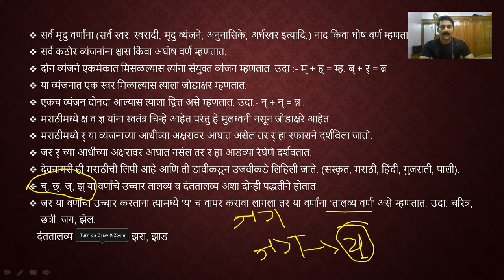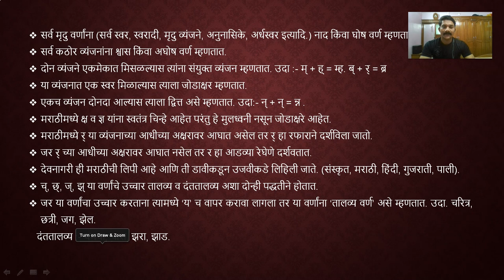# वर्णमाला पार्ट – 04 # मराठी विषय लेक्चर सिरीज # MARATHI LECTURE SERIES ,PART -IV , VARNMALA.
हा विडिओ महाराष्ट्र अकॅडेमि प्रस्तुत मराठी विषय ( व्याकरण ) लेक्चर सिरीज मधला शेवटचा विडिओ असून सर्व स्पर्धा परीक्षांच्या तयारी करिता अतिशय उपयुक्त आहे .यापूर्वी ३ विडिओ लेक्चर्स आम्ही अपलोड केले असून त्यांना प्रचंड प्रतिसाद मिळाला आहे त्याबद्दल सर्व विद्यार्थ्यांचे मनापासून आभार . ज्या विद्यार्थ्यांनी आधीचे वर्णमाला टॉपिक वरील व्हिडिओस पहिले नसतील त्यांनी ते अवश्य बघावे जेणेकरून आपली एक लिंक बनून राहील व टॉपिक चे आकलन उत्तमप्रकारे होईल.